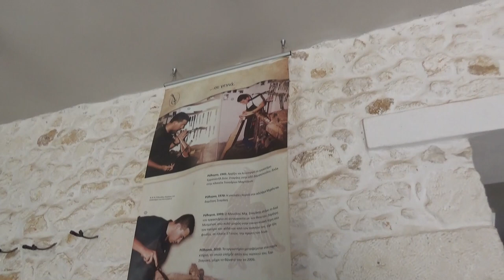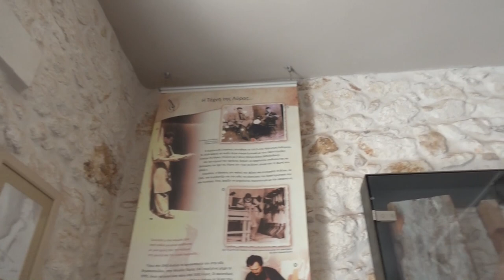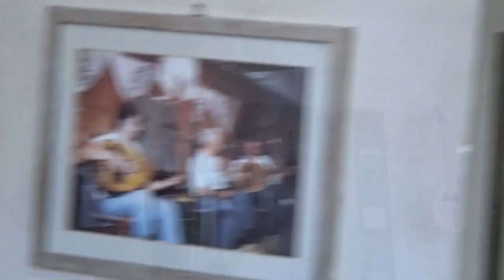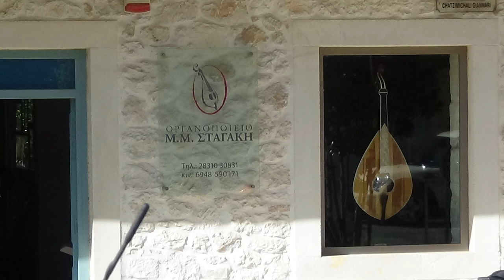Πρωτος& Κρινε μου Περαχωριανε ΕΠΙΣΚΕΨΗ ΣΤΟΥ ΣΤΑΓΑΚΗ ΤΟ ΟΡΓΑΝΟΠΟΙΕΙΟ Μ Κλαδος Ν Λαγουδακης